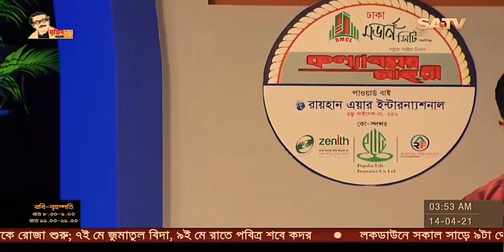খুব সকালে তোমার কাছে করি প্রার্থনা | শরীফুল ইসলাম | Khub Sokale Tumar Kace | Shoriful Islam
©️Copyright Announcement®️:-
Only ''Muhammad Osman Faruk'' holds copyright of this Video. Don't post this video to any other Youtube channel or in any Facebook Page.